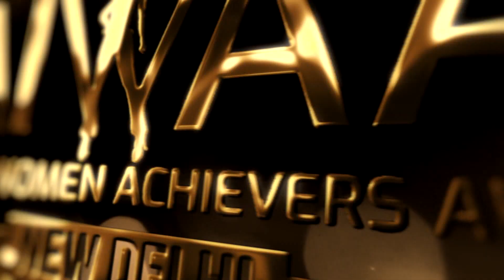Sofia Rajarajan Laransa bags the Aiwaa Awards 2022 at Bangalore | Twell Magazine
Sofia Rajarajan Laransa from Trichy received the All India Women Achievers Award -2022 in the Category Outstanding Educator, which was held in Bangalore on September 25th, 2022.